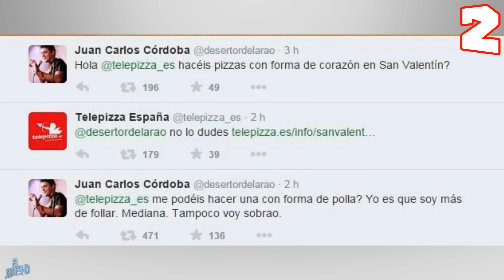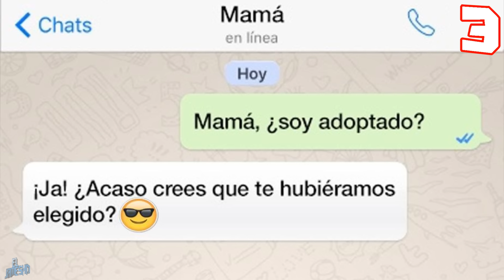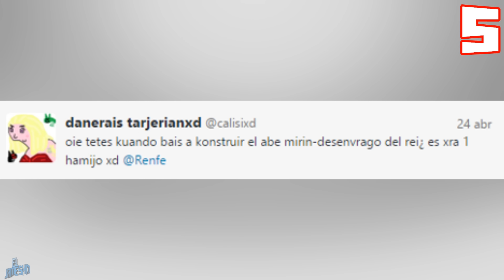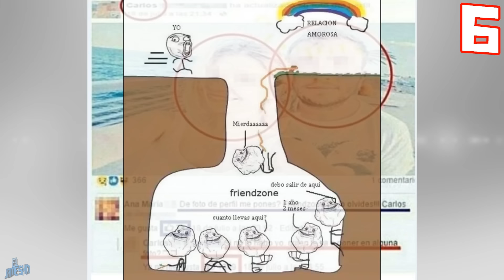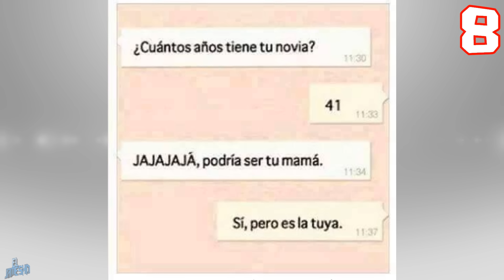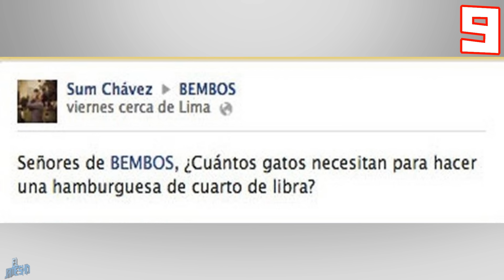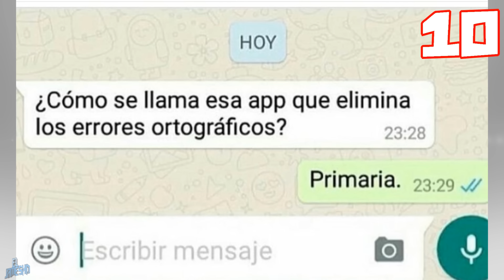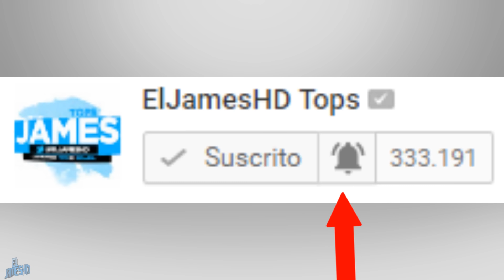10 Mejores Turn Down For What #2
¡Muy buenas a todos! Os Presento Aqui video de los mejores Turn Down for What (TDFW) 2,  si quereis que siga subiendo esta serie demostradmelo con un buen like, un saludo.